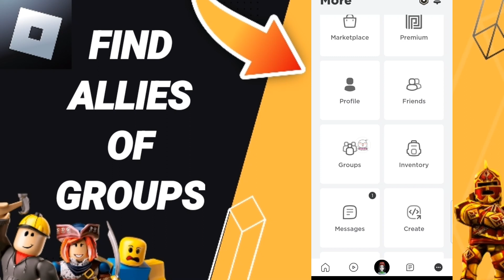How To Find Allies Of Groups On Roblox App